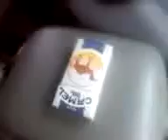bass test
4 15s